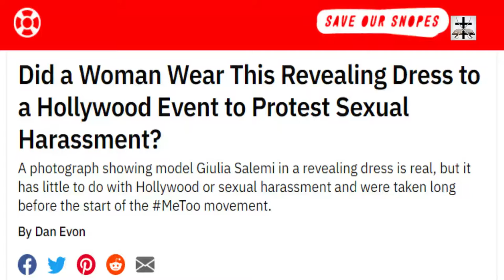Hollywood Harlots Complaining About Harassment While Dressed Like A Harlot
Modesty is always the best policy.